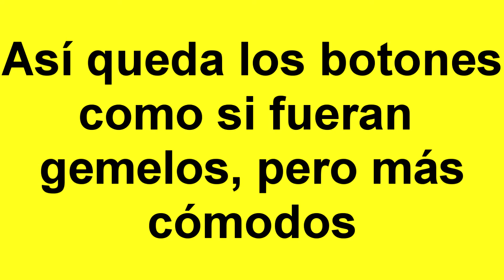9-Gemelos hechos con pendientes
Gemelos para camisa hechos con pendientes, las camisas de doble puño son elegantes pero incómodas cuando te desabrochas los gemelos, asÍ que yo cosí el doble puño puse un botón-pendiente ahí y el otro en el otro lado, sólo hay que abrochar un botón y se junta con el otro que está fijo, así se juntan los dos como si fueran gemelos, espero haberme explicado bien, de todas maneras estaoy haciendo otro tutorial que está más claro, ya que alguno me dice que como mete la mano, el nuevo vídeo le subiré a último de noviembre de este año 2022, todo lo hago por vosotros, espero que esté claro, y si te gusta me das un like te suscribes y das la campana para que te avise de nuevo vídeos.